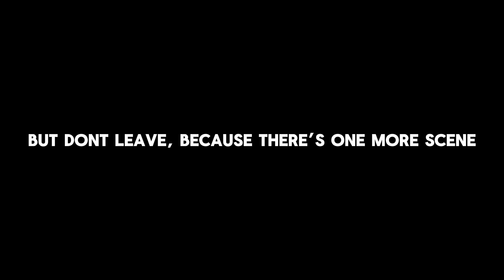Shin CTK and @if1138 in Godzilla vs Ion Dragon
Ion Dragon voiced by @if1138

And Godzilla and Kong voiced by @ShinCTK